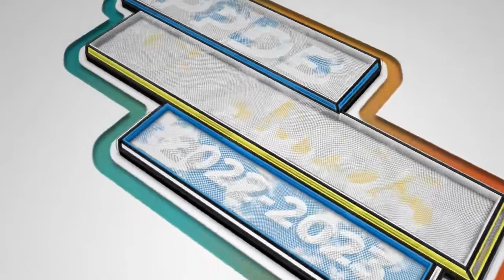Masih Dibuka PPDB SMA Favorit Di Sidoarjo ( SMAMDA ). Siswa Area Lakarsantri Buruan Daftar Disini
Masih Dibuka PPDB SMA Favorit Di Sidoarjo ( SMAMDA ). Siswa Area Lakarsantri Buruan Daftar Disini. WA 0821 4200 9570

Ada kabar baik nih dari SMA Muhammadiyah 2 Sidoarjo (Smamda). Sekolah bertabur prestasi ini telah membuka pendaftaran Penerimaan Peserta Didik Baru Tahun Ajaran 2022/2023

Gelombang 1 (10 Januari-10 April 2022)
Gelombang 2 (11 April-9 Juli 2022)

Pendaftaran:
🖱️ppdb.smamda.sch.id

Smamda, Do the Best!!